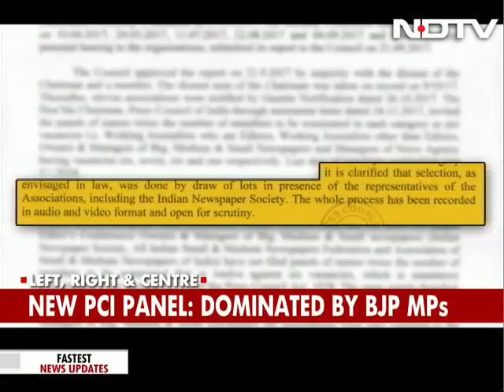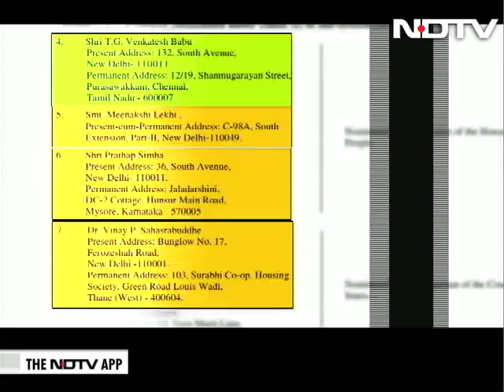Now, Diktat For Online News: Government Trying To Control Media?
Why is a free press so important in a democracy like ours? And why should governments stay out of any regulation of the media? Because we have to hold governments accountable for what they do. And if the government begins to have a say in how the media should be regulated, then we have a big problem. That's not to say the media should not be regulated. Of course it should, but it cannot be done by the government. So when Smriti Irani, the Information and Broadcasting Minister, came out with an order to crackdown on 'fake news' earlier this week, there was a huge media backlash because if she had had her way, journalists could have lost their accreditation based on a mere complaint by anyone, even the government. The Prime Minister had to step in and the idea was scrapped. Now, Smriti Irani has another idea - she's constituted a committee to frame rules to regulate news and media websites. It is a 10-member committee comprising the secretaries of various ministries and others, but there is no representation from the digital media. There is also a raging row right now over the reconstituted Press Council of India that looks at the print media. The revamped council has mostly government friendly faces, so is there a pattern? Is the government trying to control the media?